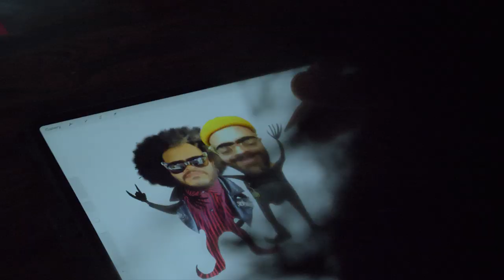Creature Presents: Henry Lewis Last Strike Series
Get bit by our 'Last Strike' series and take a stroll with renowned tattoo artist Henry Lewis as he shows us around his local haunts and gets in-depth on how he got into art, what gets him hyped and how he came up with his latest offering featuring signature boards with pros Navarrette, Martinez, Wilkins, Partanen, and the “scorpion king” himself David Gravette fused to our favorite shapes varying from 8” wide to a hefty 8.8”. With purple laminates, smooth matte finish, and gold accents, these beauts’ are waiting to sting your favorite spots!